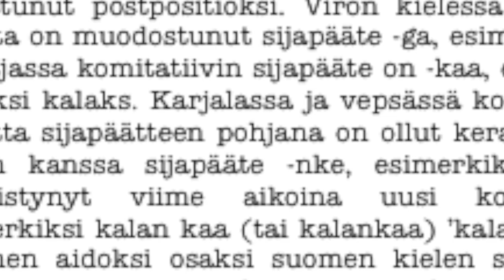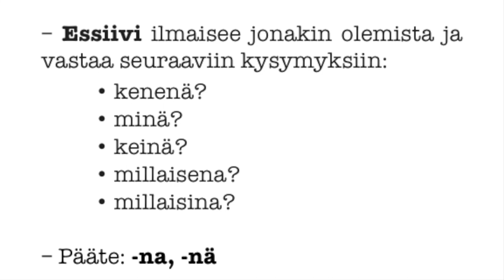Sijamuodot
Laulu sijamuotojen opettelemista varten. Sijamuotojen nimet on laulussa taivutettu niitä vastaavissa sijamuodoissa.

HUOM! Jotkin määritelmät hyväksyvät akkusatiiviksi ainoastaan joidenkin pronominien -t -päätteiset akkusatiivimuodot (esim. "minut"). Laulussa on kuitenkin taiteellis–käytännöllisistä syistä päädytty ns. genetiiviakkusatiiviin.

Sanat:

On meillä tässä NOMINA,
Mutta GENEN omina
Laulu tämä laulettaisiin?

PARTIA voin muistella
ESSIIVINÄ luistella
Tiedän AKKUSATIIVIN

INESSÄ sisällä ollaan
Edetään ELASTA ILLAAN
Kävellään ulkona ADELLA
ABLALTA ALLALLE madellaan

TRANSLATIIVIKSI muuttuu tää
ABESSIIVITTA laulu jää
INSTRUKTIIVEIN tän kaiken teen
KOMITATIIVEINEEN

Säv. & San. Tuomas Kannisto Annan luvan kappaleen ei-kaupalliseen käyttöön esim. koulussa. Nuotteja kappaleisiini löytyy FB-sivultani